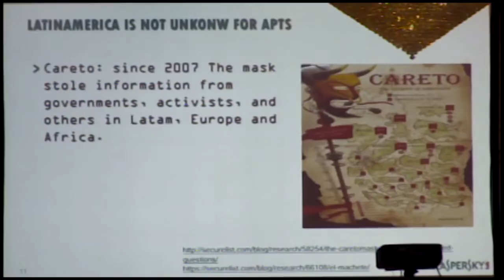10 03 2017 ICS hield key note session